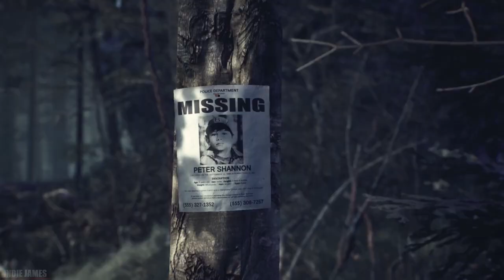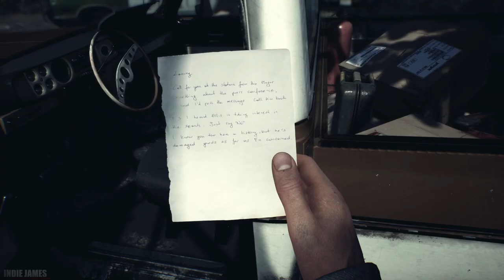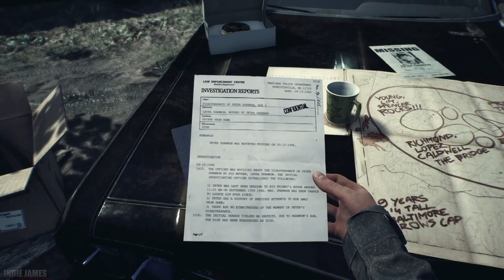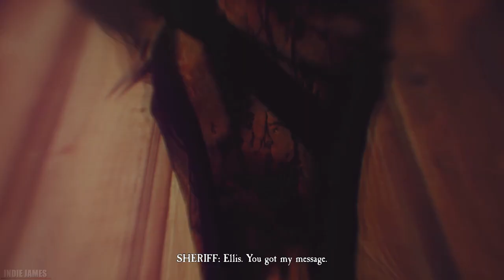Blair Witch - Gameplay Walkthrough part 1 (No Commentary)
Blair Witch full game gameplay walkthrough part 1 for the PC (no commentary)